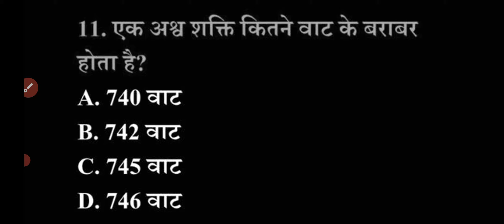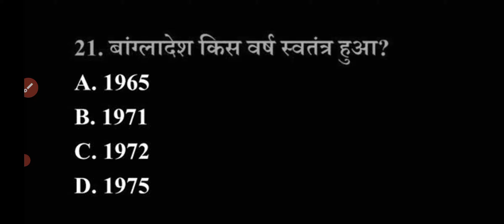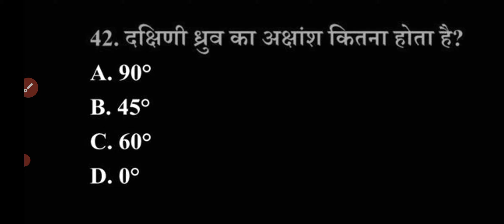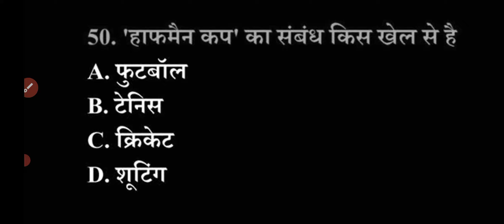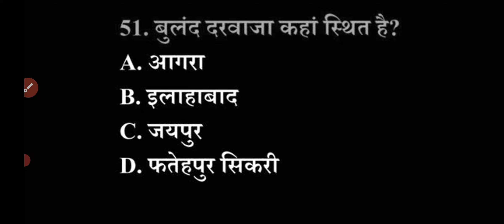GK | GK QUESTIONS ANSWERS | GK MCQ | LUCENT GK IN HINDI | GK FOR RRB GROUP D AND NTPC EXAM 2021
Unacademy unlock code - SP2021